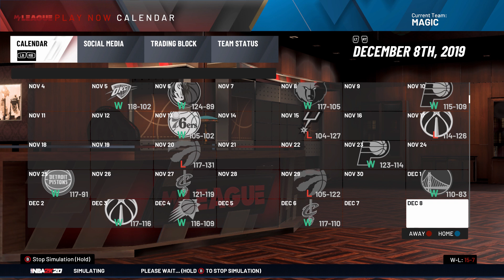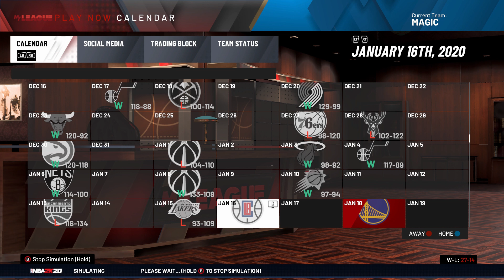ASMR Gaming: NBA 2K20 | Mac N Cheese Mukbang & Whispering - Fantasy Draft!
Hey guys! We're back on NBA 2K20 with another fantasy draft, and this time we'll be eating some macaroni and cheese while we play! Tag along and see if we can put together a good squad! Featuring mac n cheese mukbang, whispering, and controller sounds for relaxation :) Enjoy!

Minecraft Texture Pack: PureBDcraft